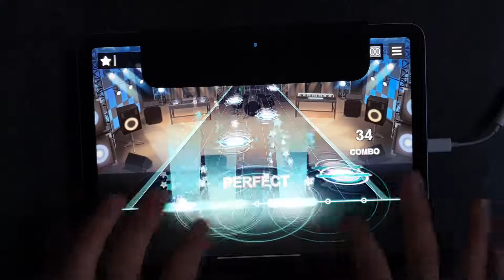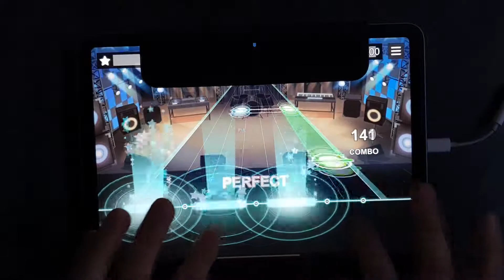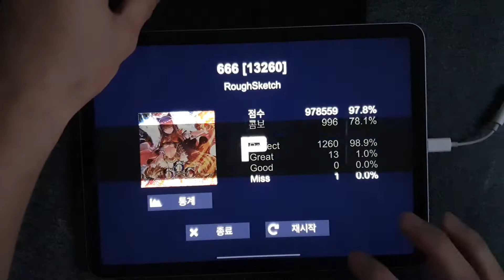[Bang Dream?] 666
풀콤각은 나왔는데 한두개씩 빠지네